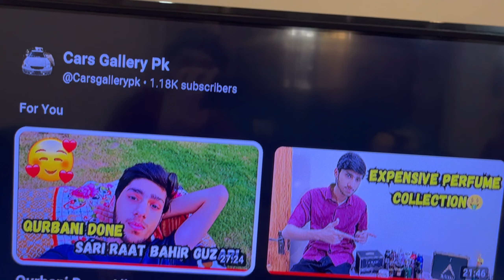Welcome Our New Cocktail Birds | Cocktails Lar Pare 😧 | Welcome Back In Vlogging 😍